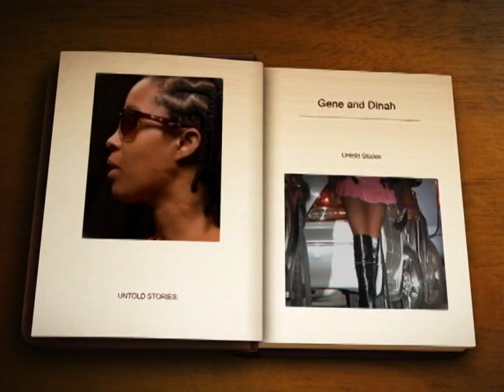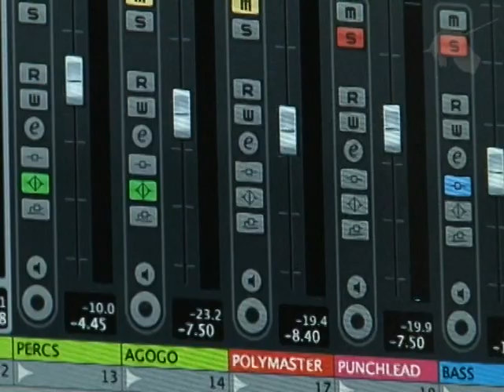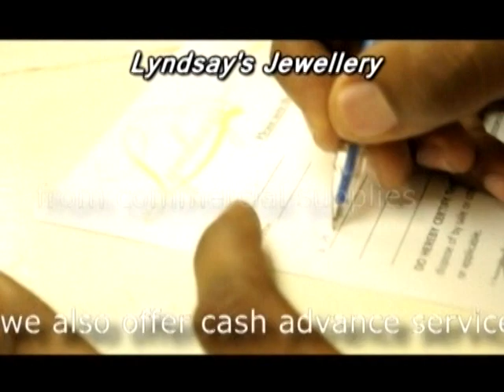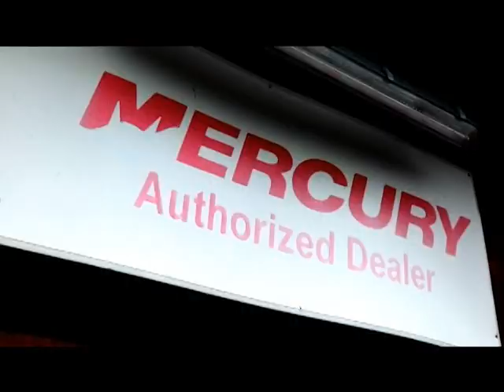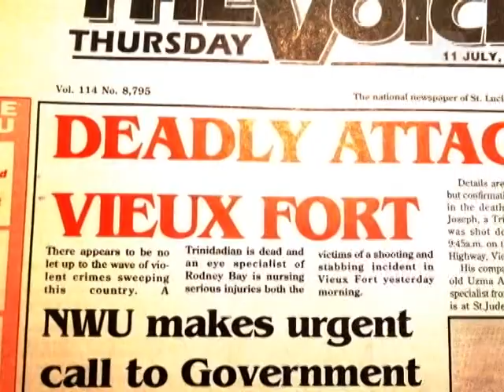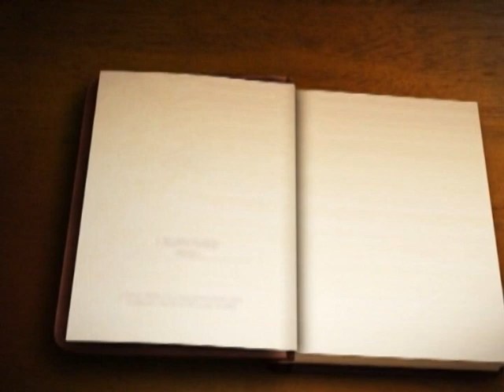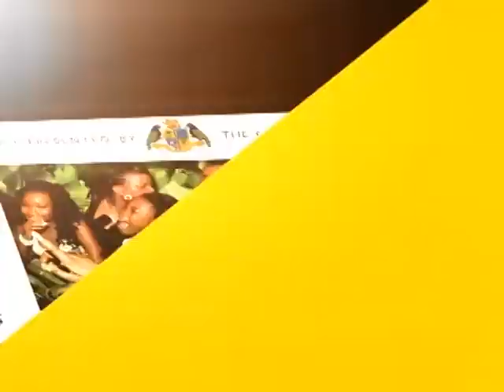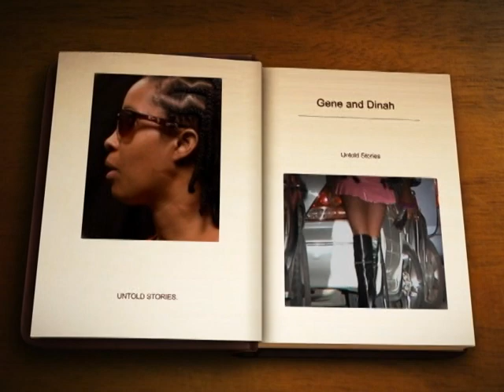UNTOLD STORIES RECAP OF SEASON II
The is a recap of all the programs in season II.
If you ever wondered what UNTOLD STORIES this give you a solid synopsis.